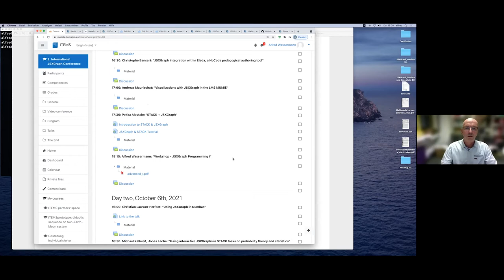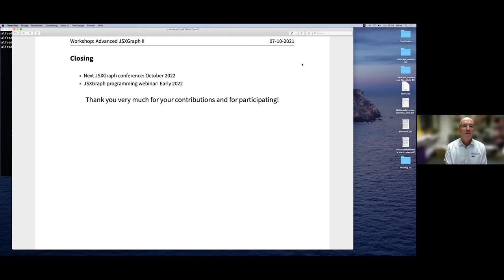Closing of the Conference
Carsten Miller & Alfred Wassermann

2. International JSXGraph Conference